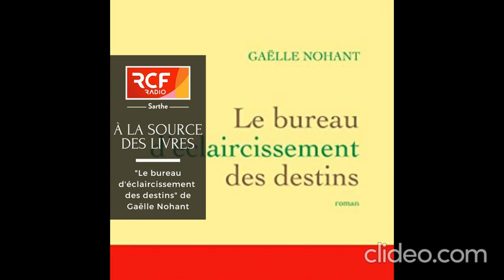À LA SOURCE DES LIVRES : "Le bureau d'éclaircissement des destins" de Gaëlle Nohant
Au cœur de l’Allemagne, l’International Tracing Service est le plus grand centre de documentation sur les persécutions nazies. La jeune Irène y trouve un emploi en 1990 et se découvre une vocation pour le travail d’investigation. Méticuleuse, obsessionnelle, elle se laisse happer par ses dossiers, au regret de son fils qu’elle élève seule depuis son divorce d’avec son mari allemand.